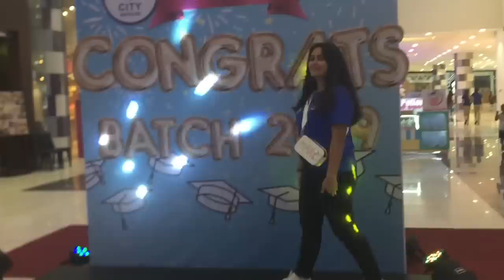Paano mag shopping ang mga rich kids🤑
ew what's shopee??? ukay is so eewwwiee!! like yuckkyy